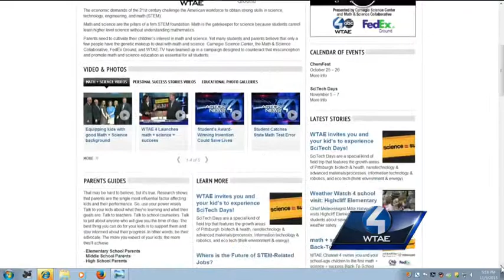SciTech Days make learning fun at Carnegie Science Center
Schools around the region are bringing students to the North Side to learn about careers in science, technology, engineering and math during SciTech Days at the Carnegie Science Center.